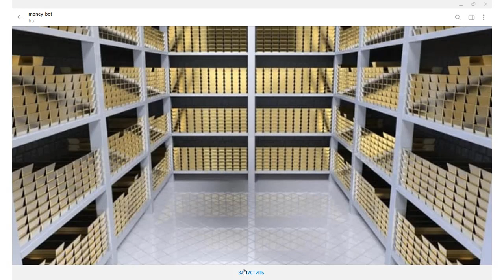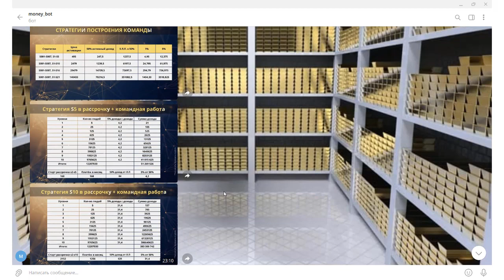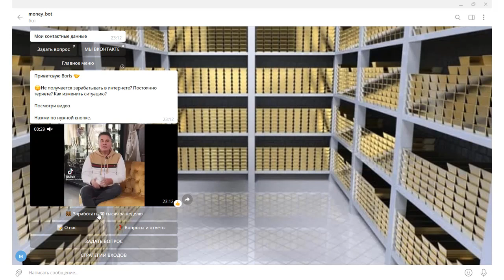Как пользоваться Money Bot инструкция 🐻 Заработать 30 тысяч за неделю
Как пользоваться money bot инструкция

Кредит в Интернете будет хорошим решением, если необходимы дополнительные средства. Сравни кредиторов, подай заявку на кредит и получи деньги на банковскую карту, на свой банковский счет или наличными через платежную систему!